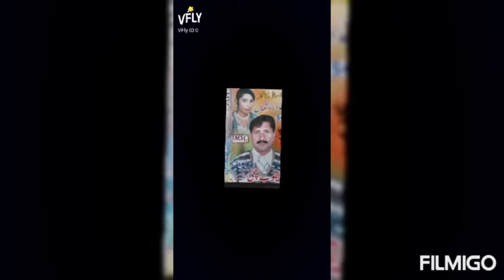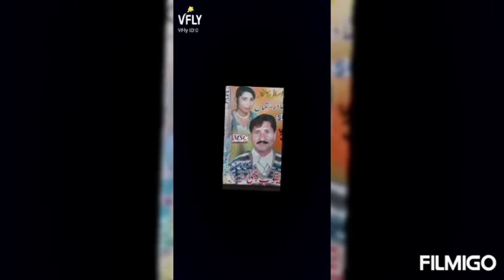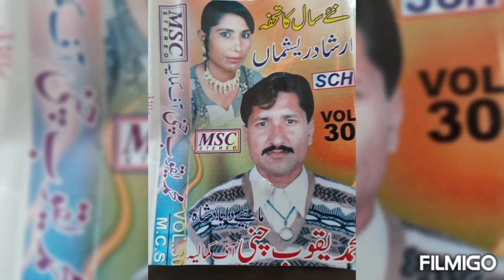Aya Khat Dhole Da * Yaqoob Channi * Vol-30 Audio Song